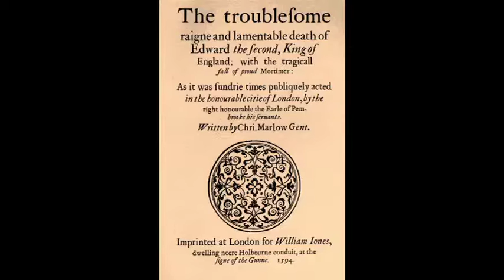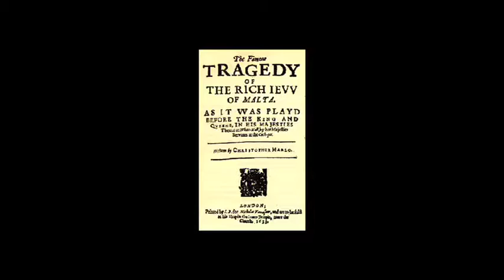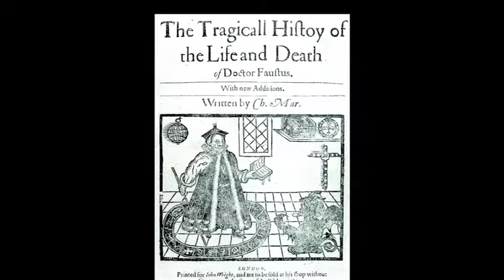Marlowe: The Performers' Playwright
Ken Pickering, Chairman of the Marlowe Society, talking to the Friends of the Rose Playhouse about Christopher Marlowe's stagecraft.

18 February, 2019